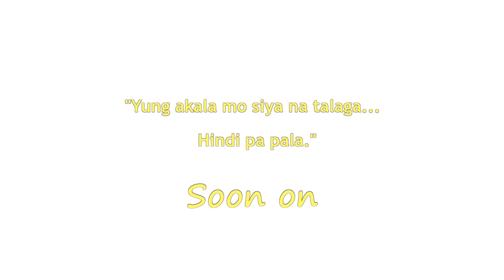MAYBE THIS TIME - "THIS TIME" Teaser by HLS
A Short Story produced by HLS Page in Facebook and Gwapogz TV in Youtube Channel soon this 2018.
(Non-Profit Porpuses)

"Maybe This Time" composed and originally performed by Micheal Martin Murphey.

Inspired Covered by Voices of 5 PH.

Summarized Story of Friendships turn into ...
Coming soon here in  Gwapogz TV Channel.

- Admin Kai